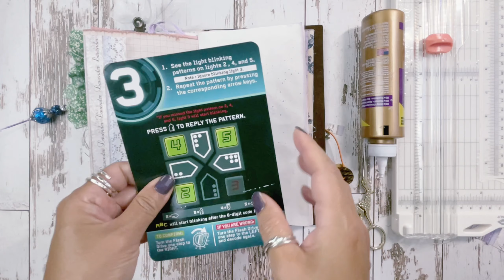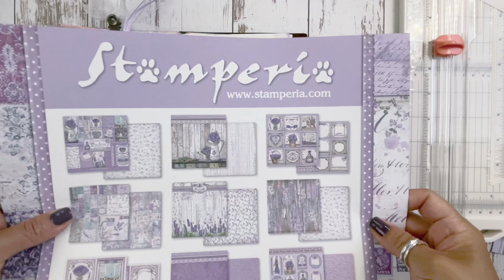📜 No Talk & No BGM | JUNK JOURNAL| Provence Stamperia Purple Theme7 |트노 보라테마 수제속지 7 |빈티지정크저널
원하시는 음악...들고 오세요^^
듣고싶은 음악들으면서 편히 감상하실 수 있는 빈티지 다꾸 영상이예요.
많은 시청과 구독바랍니다.
감사합니다.

Hi, guys
Bring your own music to enjoy!!!

*트래블러스노트북 오리지널사이즈 /Traveler's Notebook : Leather Cover : Brown

*스템페리아 프로방스배경지 / Stamperia Intl Scrapbooking Paper, Multi-Colored 10 Pack

*디스트레스옥사이드 / Distress Oxcide

*소녀포토앨범 / Emphera Elements for Decoupage

*팀홀츠 에페메라 팩세트/ Tim Holtz Idea-Ology Ephemera Packs - Keepsakes, Thrift Shop and Expedition - 3 Item Bundle

*플라워 냅킨 / Flower Napkins

*빈티지레이디 배경지 모음 / Vintage Elegant Lady Stickers Junk Journal Diary Planner Card Scrapbooking Material Decorative Background DIY Craft Supplies

*악보스탬프 / GIMITSUI Store Music Note Clear Stamp Silicone Scrapbook
DIY Photo Cards Rubber Stamp

*나비스티커 / isyPisy 120pcs Scrapbook Stickers Set, Butterfly Moon Rose Fern Leaf Mushroom Bottle DIY Decorative Stickers

*스탬플러/ High Heel Stapler, Fun Desk Accessories, Novelty Desk Décor, 20 Sheet Capacity, Plastic, Red